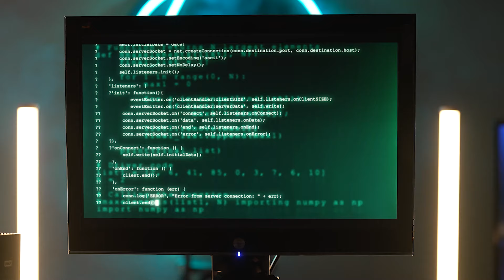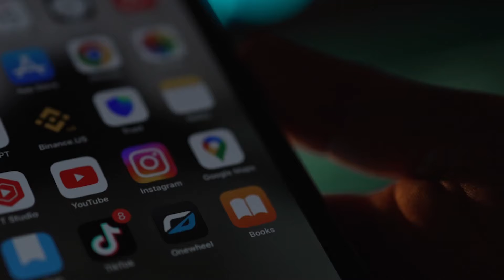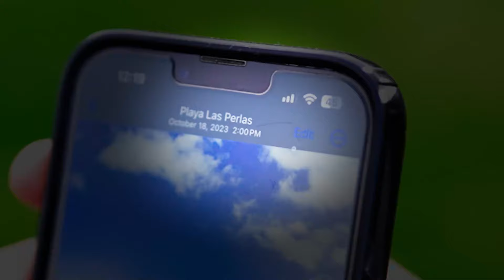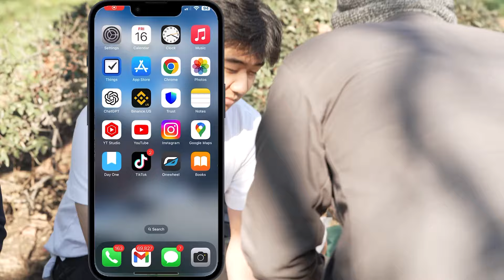Black Mirror Project by David Jonathan - Instant Download te koop bij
Van de bedenker van o.a. VOX en Synergy komt Black Mirror Project van David Jonathan!

Een waanzinnig sterke serie mentale trucs die je kunt doen met jouw telefoon. Er is meer dan een jaar aan gewerkt en bevat ZEVEN breinbrekende effecten en eigenlijk een must have voor elke mentalist.

LET OP... Dit is (op dit moment) ALLEEN voor Iphone gebruikers (iOS 13+) geschikt!

Book Test: Een verbluffende weergave met de originele Books-app. Je overhandigt ze de telefoon; ze swipen naar een willekeurige pagina in een boek en onthouden een woord dat ze zien. Ze kunnen de telefoon zelfs overhandigen aan een vriend die naar een andere pagina swipet en ook een woord onthoudt. Zonder ooit de telefoon te pakken en zonder iets te hebben gesproken of opgeschreven, onthul je onmiddellijk de gedachte aan woorden! Er worden geen foto's gebruikt; schermopnames of speciale boeken en ze kijken altijd naar de echte pagina's in de Boeken-app!

Lotto: Zes lottonummers worden genoemd (vrije keuze), die perfect overeenkomt met de winnende nummers op een foto van een lottoticket in de fotogalerij van je telefoon! Hierbij wordt gebruik gemaakt van een slimme combinatie van methoden die dit onmogelijke, verbluffende effect werkelijkheid maken!

Word Peek: Een digitale versie van de center tear op een gelockte telefoon (deze slimme en brutale peek ga je leuk vinden)!

Photo Prediction: Voorspel een in gedachte genomenobject of dier in jouw fotogalerij, of zelfs als achtergrond, zonder ooit de telefoon aan te raken!

Birthday Gift: Een artikel wordt vrij gekozen uit een lijst met 30 verjaardagscadeau-ideeën. In je galerij staat een album met de titel "Your Gift" met slechts één foto erin, en die is van het cadeau dat ze hebben gekozen! Niet alleen dat, maar de datum waarop de foto werd genomen, is verbazingwekkend genoeg ook hun werkelijke verjaardag!

Maps: Een vrij gekozen stad wordt voorspeld in Google Maps zonder ooit de telefoon aan te raken.

Vacation: Er wordt een bestemming gekozen uit een lijst van de Top 20 reis hotspots over de hele wereld en ook wordt elke datum genoemd waarop ze willen reizen. Het is onmogelijk, maar je wist precies wat ze zouden kiezen, aangezien je eerder een foto in je galerij had geplaatst, wat het onmiskenbare bewijs is dat ze die locatie zouden kiezen! Je laat ze zien dat het een algemene foto is van een strand - dat schijnbaar op ELKE van de bestemmingen uit de lijst had kunnen passen. Je onthult echter de geotag van de foto om aan te geven dat deze echt op de door hen gekozen locatie is genomen! Niet alleen dat, maar de datum van de foto is ook de exacte datum die ze vrijelijk hadden genoemd! (Let op: voor dit effect is iOS 17 of hoger vereist).
Geen magische app: maakt gebruik van normale functies die beschikbaar zijn bij Apple in iOS
Ongelooflijk eenvoudig uit te voeren - kan op elk niveau worden gedaan!
Elk effect eindigt clean
Compatibel met iOS-apparaten met iOS 13+ (iOS 17+ wordt aanbevolen)
Niet ondersteund voor Android-apparaten (sorry)
Geen taalbeperkingen
Er worden meerdere variaties van elk effect aangeleerd.
De installatie wordt haarfijn uitgelegd met meer dan 3,5 uur video-instructie
Voor bepaalde effecten is een internetverbinding vereist, terwijl andere offline werken.
Elke routine kan alleen met je telefoon worden uitgevoerd, hoewel er ook optionele handelingen worden aangeleerd waarbij voor bepaalde routines een goedkope Bluetooth-selfie-afstandsbediening wordt gebruikt.
Ondersteunt integraties met populaire apps, waaronder Inject, QR Genie & Hydra
Black Mirror Project bevat alle digitale componenten en benodigheden zoals video uitleg, PDF guide en exclusieve toegang tot de privé Faceboook groep

Zodra je telefoon deze "app heeft ben jij ALTIJD klaar om je toeschouwers helemaal GEK te maken.

Dit is een digitale versie, je krijgt direct toegang tot het Black Mirror Project. (check je mail na bestellen)

"David has done an incredible job with his Black Mirror Project. There are so many effects possible that are all so well thought through, and the integrations really take it all to the next level."
- Marc Kerstein